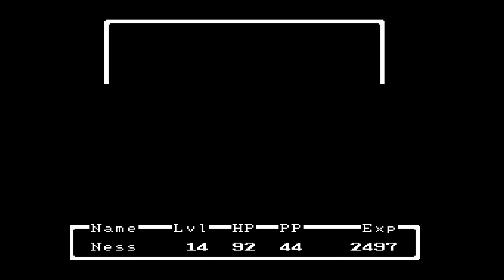Earthbound Beginnings Episode 4: One Flew Over The Queen's Fountain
What can I say about Magicant except... it's a nice place to visit.